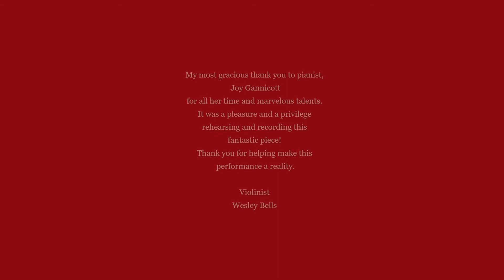Le Trille du diable (Devil's Trill Sonata) by Giuseppe Tartinio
Performed by Joy Gannicott (Piano) and Wesley Bells (Violin)